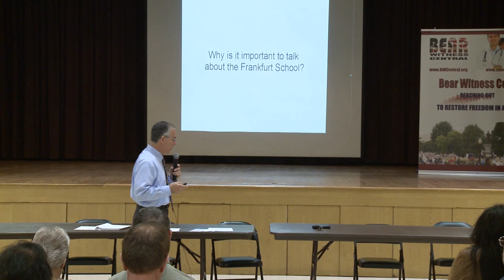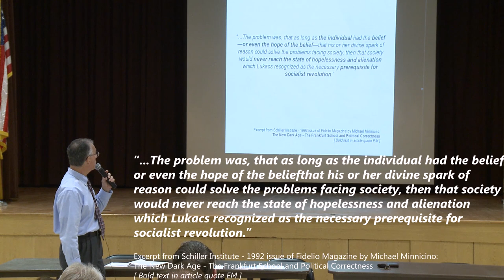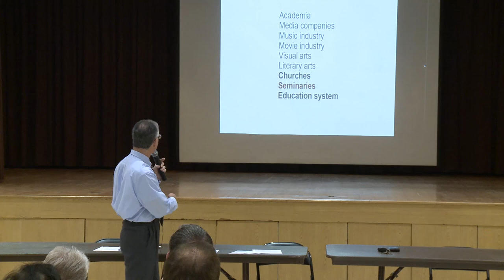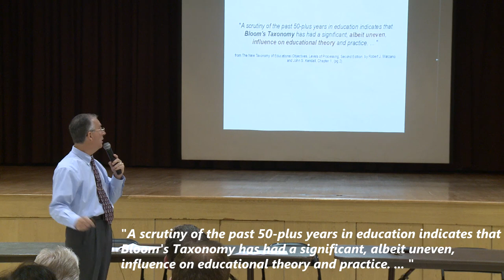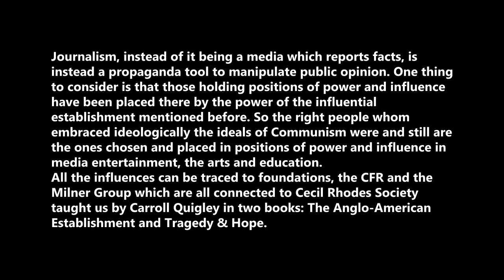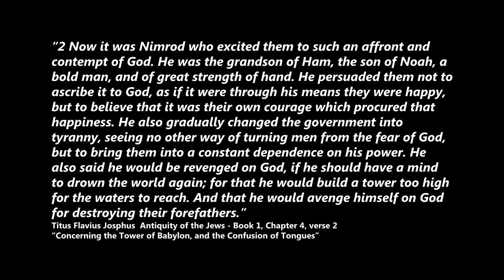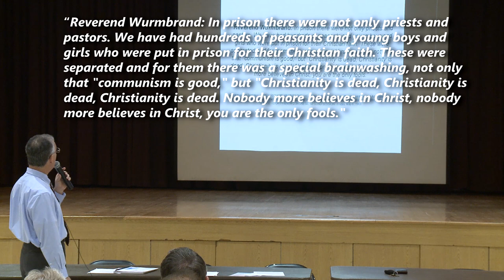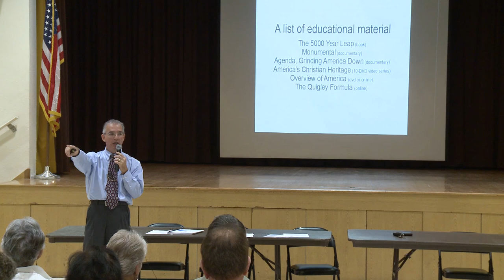ARMANDO ESCALANTE PRESENTATION FRANKFURT SCHOOL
Bear Witness Central Conference  America Under Siege